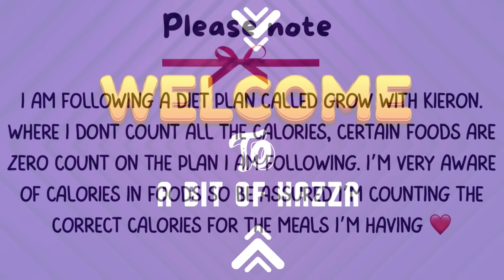Daily Vlog, Haul included 10.5.24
Out and about with Floss (aka mum) took her for a jab 💉and onto the shops.

Haul included and food on the Grow plan…..!! 😝